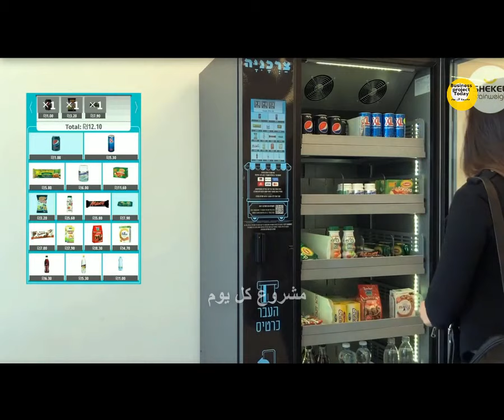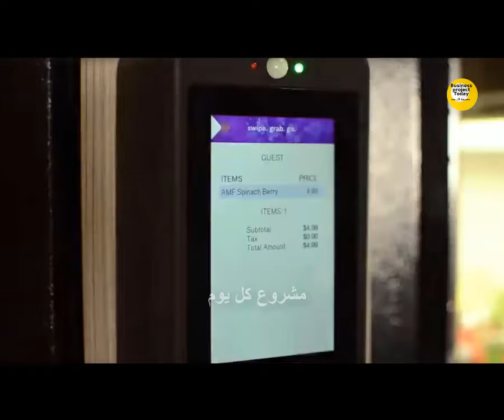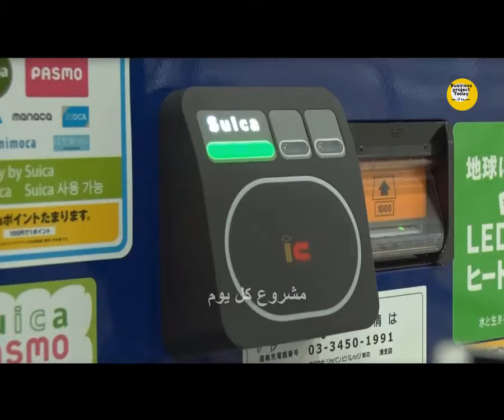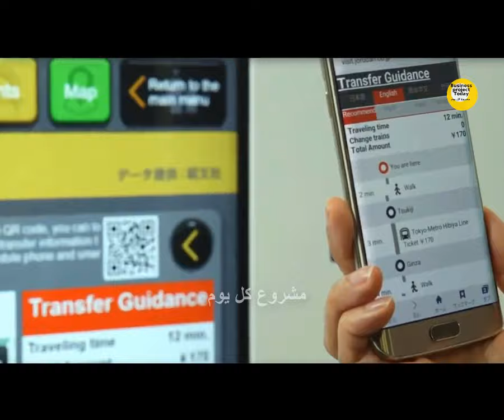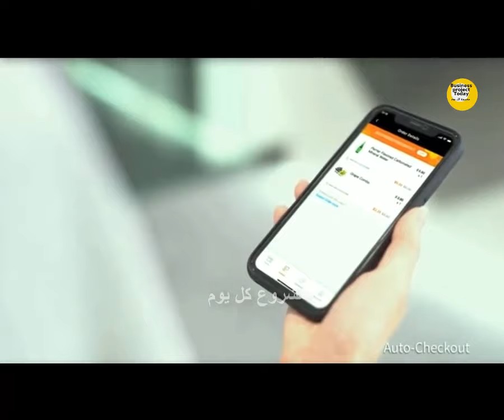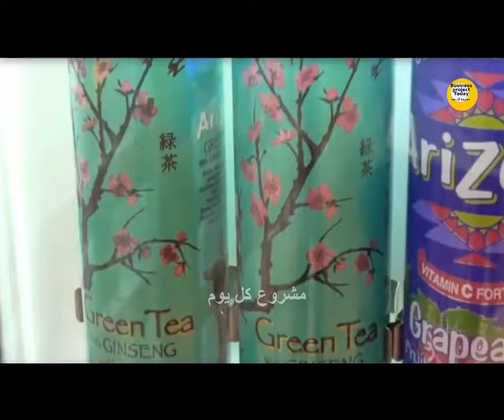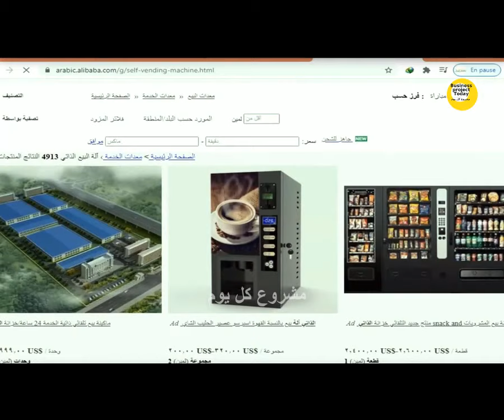دراسة جدوى مشروع مربح جدا وانت فى المنزل برأس مال 2000 $ شاهد واحكم بنفسك أحدث مشروع 2022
مشروع كل يوم #
مشروع الكشك الذكى #
مشروع مربح جدا #
مشروع صغير #

اهلا بكم في قناة مشروع كل يوم ومع فكرة مشروع مربح جديد
ومشروع اليوم هو من ضمن مشاريع ماكينات البيع الذاتي
 وهو مشروع الكشك الذكي وسوف نقدم لكم اليوم
جميع تفاصيل مشروع الكشك الذكي مع اسعار ماكينات البيع الذاتي
 دراسة جدوى مشروع الكشك الذكي و دراسة جدوى مشروع مكائن البيع الذاتي .
 😊 واعمل شير للفيديو عشان تدعمنا فكرة مشروع |04| مشروع مكينة البيع الذاتي –

مشروع مربح
مشاريع مربحة
مشاريع صغيرة مربحة
افكار مشاريع صغيرة في المنزل
مشروع مربح من البيت ببلاش
مشروعات صغيرة مربحة
مشروع مربح من المنزل للرجال
مشروعات مربحة
افكار مشاريع مربحة
مشروع مربح براس مال 50000
مشاريع صغيرة في المنزل
افكار مشاريع مربحه
مشاريع صغيره مربحة
مشروع مربح جدا
مشروع من المنزل
مشروع من البيت
افكار مشاريع صغيرة مربحة جدا وغير مكلفة
مشروع من البيت سهل
افكار مشاريع صغيرة مربحة جدا وغير مكلفة للنساء
مشاريع صغيرة في المنزل للسيدات
افضل مشروع مربح
مشاريع مربحه
مشاريع نسائية من المنزل
مشروع في المنزل للرجال
مشروعات صغيرة مربحة بالمنزل
مشروع مربح من المنزل للبنات
مشروع صغير بالمنزل
فكرة مشروع مربح
مشاريع صغيره مربحه
كيف اعمل مشروع صغير في البيت
مشاريع من المنزل
مشاريع تجارية مربحة
مشروع تجاري مربح
أفكار مشاريع صغيرة في المنزل للبنات
افكار مشاريع في البيت
افكار مشاريع صغيرة مربحة اكثر من 100 مشروع
مشروع مربح للنساء ينفذ من المنزل بتكاليف بسيطة
مشاريع مربحة من المنزل للنساء
مشروعات صغيرة من المنزل
ماكينات صناعية صغيرة مربحة
عمل مشروع مربح
احسن مشروع مربح
مشروع مربح جدا برأس مال 10000
مشروع مربح من المنزل للسيدات
مشاريع صغيرة مربحة وغير مكلفة
مشاريع مربحة من المنزل
مشاريع مربحة جدا
مشروع في البيت
مشاريع مربحه من البيت
افضل مشاريع مربحة
مشاريع من البيت
أفكار مشاريع صغيرة مربحة جدا وغير مكلفة للشباب
مشاريع في المنزل
مشروعات صغيرة من البيت
اسهل مشروع مربح
أفضل مشروع طيور مربح
مشروع في المنزل
فكرة مشروع من البيت